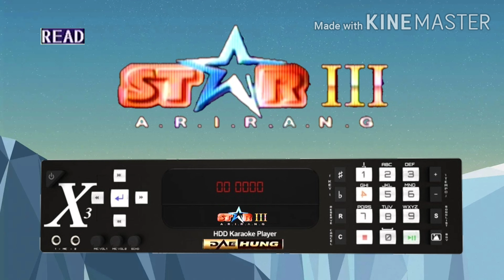DaeHung CHORUS STAR ☆ Boot up